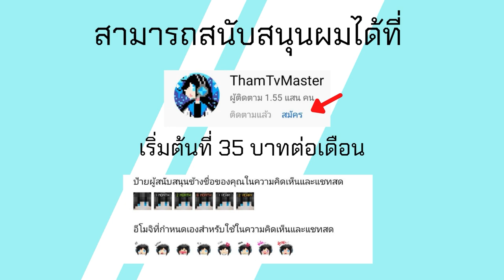ตลุยเซิฟ Minecraft PE MC Ethereal เอาชีวิตรอด Addon เพียบ กับเหล่า Admin ใน Discord lol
บริการเครื่องเซิร์ฟเวอร์ นี่อะครับ

Server Name: EtherealMCMobile
IP: Etrmcmb.online
Port: 19132

IP: Etrmcmb.online
Port: 19132
- เซิฟเป็นแนว เอาชีวิตรอด🔥
- มีของร้านค้าให้แลกของ💫
- แอดมินใจดีค้าบ❤️
- มี VIP - Supreme ✨
- มีระบบเงิน 💰
- มีการประมูลของ ใช้เงินจริง 💎
- ตายของไม่ตก😁
- มีดิสคอร์ดค้าบ🌟
- ไม่ใช้โปรแกรมโกงหรือ x-ray❌
- เป็นกันเองrainbow -
ไม่หยาบคายจนเกินไป 😸 👻
และจะเพิ่มอีกหลายๆอย่างเข้าไปในเซิฟ
📢อัพเดทเรื่อยๆ: จะมีมินิเกมเล็กๆให้เล่น แต่รออีกไม่นาน
-- เข้ามาเล่นในเซิฟ Ethereal Minecraft เยอะนะค้า
บ❤️🤗